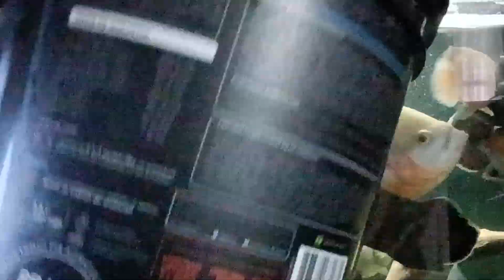Quando por Sal Grosso no Aquário?